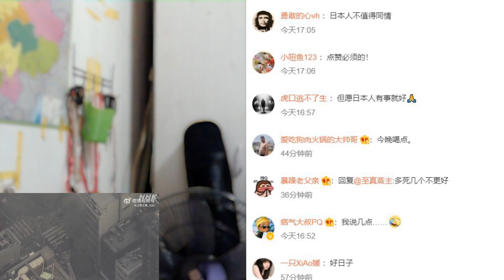日本东京市中心发生爆炸